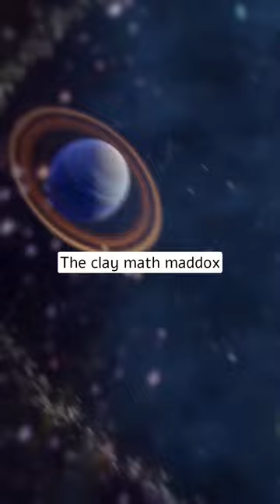clay mathematics institute millennium theory😨